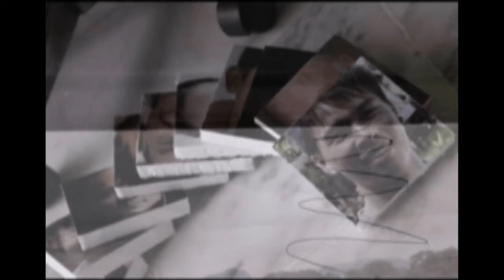WHC 2010 Thanksgiving & Projection of 2011- Christmas Celebration